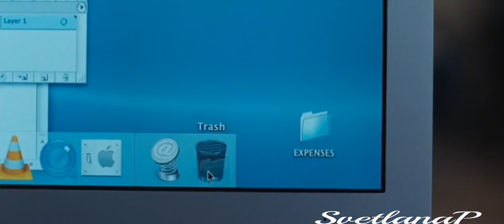actor Sam Riley movie klip & music ATB (feat.Haliene)-Pages &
composition artist ATB (feat.Haliene)
sond Pages
movie Franklin
actor Sam Riley